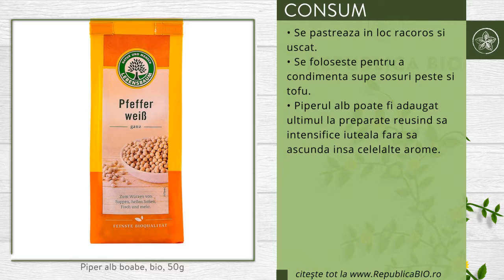Piper alb boabe, bio, 50g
Descriere

• Unul dintre cele mai populare condimente, piperul alb va da un gust deosebit preparatelor voastre.
• Gustul sau are o nuanta mai blanda, usor mai dulceaga fata de piperul negru.
• Este utilizat mai degraba la sosuri si preparate deschise la culoare pentru a nu le schimba culoarea asa cum o face piperul negru.
Proprietati

• Piperul este o buna sursa de fier, potasiu, mangan, vitamina C, vitamina K si fibre.
• Proprietatile sale antibacteriene il fac ideal pentru conservarea alimentelor mai mult timp.
• Ca majoritatea condimentelor, piperul alb imbunatateste digestia si contribuie la reglarea tranzitului intestinal.

Continut

• O punga contine 50g piper alb boabe, produs certificat ecologic.
• Ingrediente: piper alb boabe*, *ingredient din agricultura ecologica.
Consum

• Se pastreaza in loc racoros si uscat.
• Se foloseste pentru a condimenta supe, sosuri, peste si tofu.
• Piperul alb poate fi adaugat ultimul la preparate, reusind sa intensifice iuteala, fara sa ascunda insa celelalte arome.

Toate drepturile rezervate:

Republica BIO
Doar produse certificate organic!

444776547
RB1001152